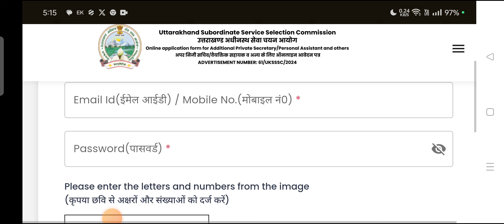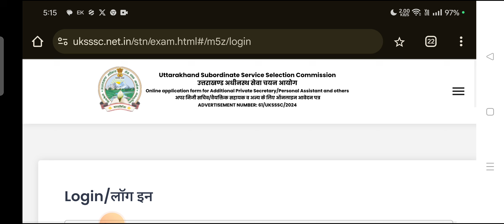UKSSSC New Notification ll Personal Assistant ll स्टेनो Edit करेक्शन Window खुली ll